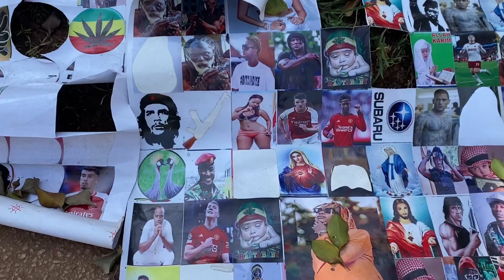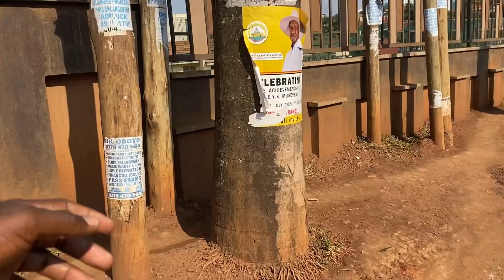This Is Kampala Uganda You Never See On Tv!!!